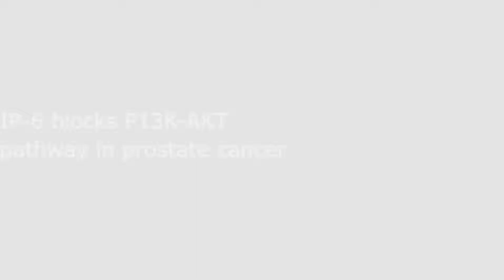Natural substance blocks key pathway in prostate cancer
Researchers at the University of Colorado Cancer Center have discovered
that inositol hexaphosphate, a natural substance found in high
concentrations in grains and legumes, stops a major cancer pathway in
prostate cancer.